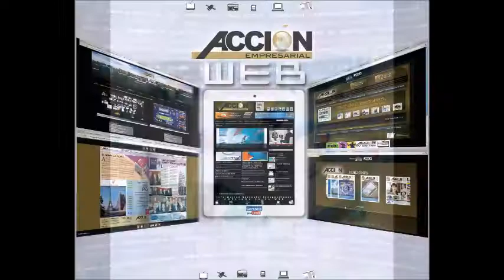GERENCIA 360 GERENCIA PARA TODOS RAFAEL NIEVES RADIO 1000 (98)